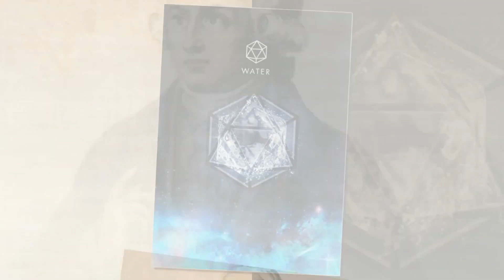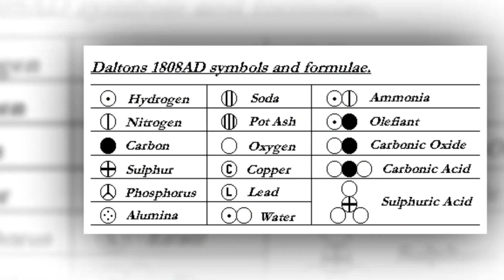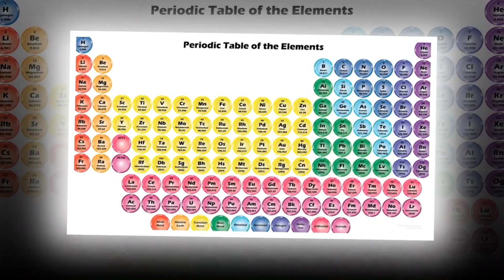How Elements got their symbol | History | John Berzelius | June 2020